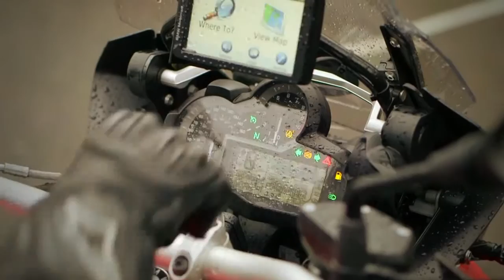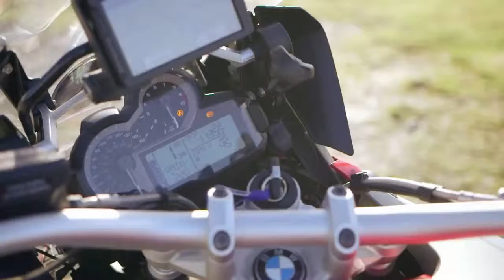2014 BMW R1200 GS expert bike review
The best motorcycle reviews in one place!